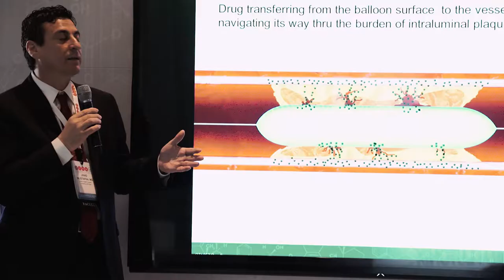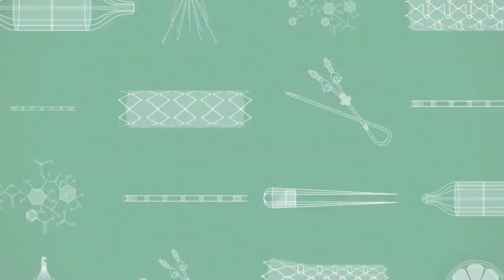Bard Peripheral Vascular - 2017 Arizona Bioscience Company of the Year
Bard Peripheral Vascular specializes in the development of surgical and interventional devices for the treatment of diseases affecting the peripheral vascular system, which consists of veins and arteries in the arms, hands, legs, and feet. The peripheral arteries supply oxygenated blood to the body, and the peripheral veins lead deoxygenated blood from the capillaries in the extremities back to the heart.